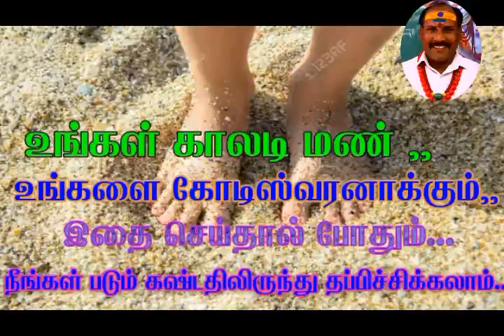உங்கள் காலடி மண் உங்களை கோடிஷ்வராணாக்கும். இதை செய்தால் நீங்கள் படும் கட்டத்திலிருந்து தப்பிக்கலாம்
ஓம் ஹீ ராஜலிங்கேஸ்வராய நமக...